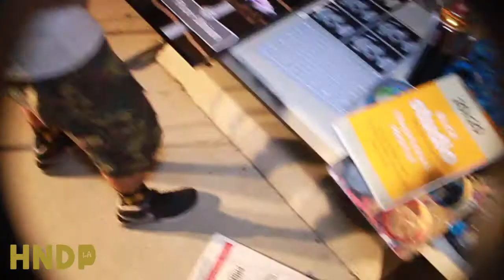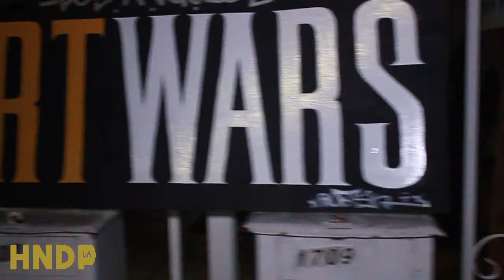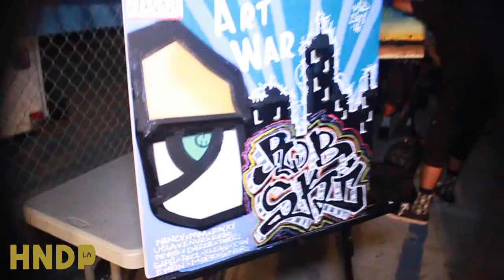HNDP.LA/ Creative Expression Ep. 21 - ARTWARS - Fenix LAX Event Recap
We had the pleasure of meeting up with Fenix LAX our first Pico Union rep for HNDP. He came up with an idea to host an event where up and coming artist can compete to receive cash prices and trophies. This art festival titled ArtWars was focused on city views and how one views their city. There were people live painting, then we had submission art, also spoken word/poetry and live performances. It was an amazing launch to an amazing event platform. The goal is to tour ArtWars and inspire the next generation of content creators through these efforts. Art is the communication tool of life, let us help to give that voice to the youth.

ARTWARSLA is a multidisciplinary arts platform made up of four rounds:
Live Art
Submission Art
Performing Art
Spoken Word/ Open Mic
each round has its own competing artist & awards. The Artist's compete against each other and collect crowd votes which determine whether they won first or second place. First place winners take home a trophy, Cash Scholarships, and are eligible for educational museum tours around the world in an all expenses paid program.

ARTWARS (an art festival)
is a venture philanthropic arts festival soon to be nonprofit organization. A cultural & civic center for the inner city arts.